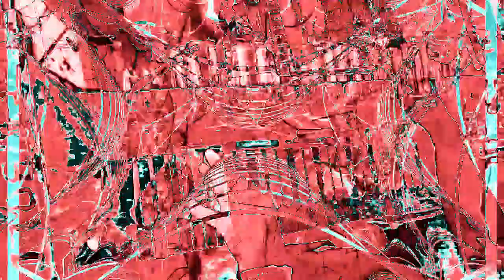[EPILEPSY WARNING] Movie 23 02 15 16h17m58s